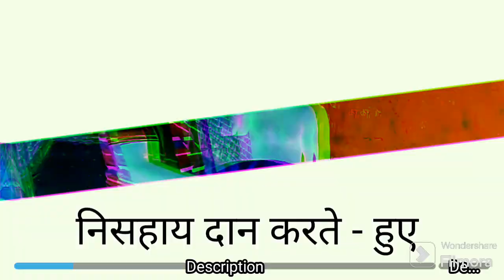music sitaram Sita navmi puja